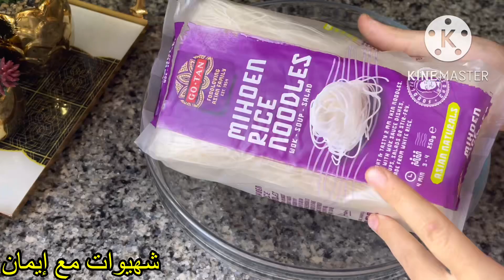وجبة عشاء أو غذاء بطريقة خرافية حقاََ طبق لذيذ بزااف متشبعوش منه👌سريع جدا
وجبة عشاء او غذاء سريعة جدا كرتان الشعرية الصنية بمذاق السمك 👌🏻بمكونات بسيطة جدا

مكونات:
صدر الدجاج
ملح
فلفل اسود
فلفل احمر
زنجبيل
كركوم
توابل السمك
صلصة حارة
ملعقة صغيرة من صلصة المركزة
ليمون مخلل(ليمون مصيار)
صلصة الصوجا
2فصوص من التوم

بصلة متوسطة
فلفل احمر
بقدونس
زيتون
فطر معلب
شعرية الارز